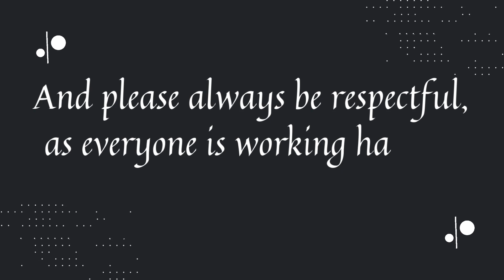Top FIVE Blonde stars | Beautiful Blonde stars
Top FIVE Blonde stars ever. Blonde stars ever. Blonde stars one must know. Beautiful Blonde stars you must know. Beautiful and popular Underrated stars in the world.